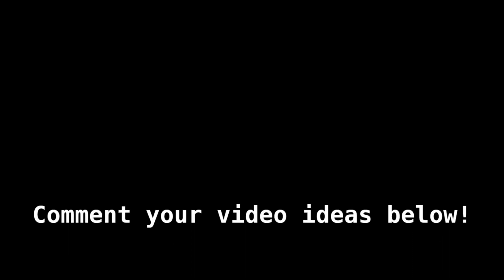How Lethal Are Cars? | Human vs Vehicles 2 (People Playground #78)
Mods:
More Vehicles